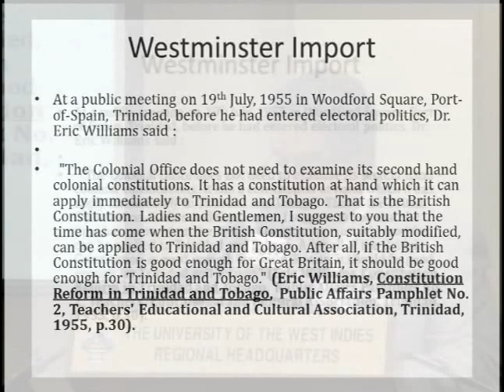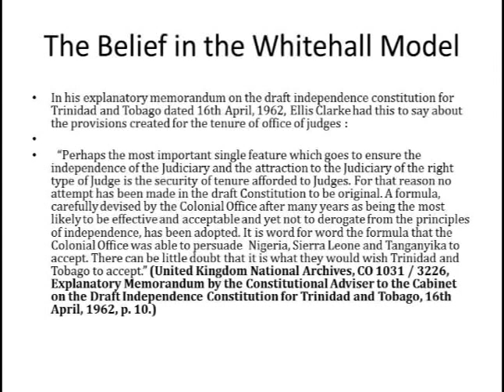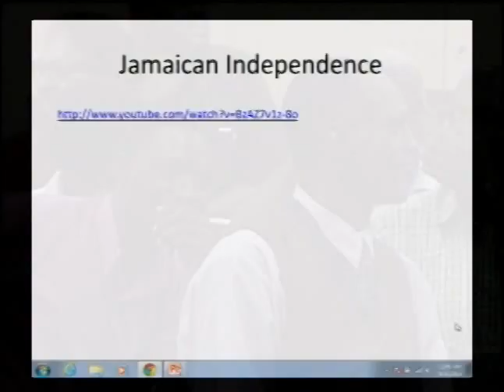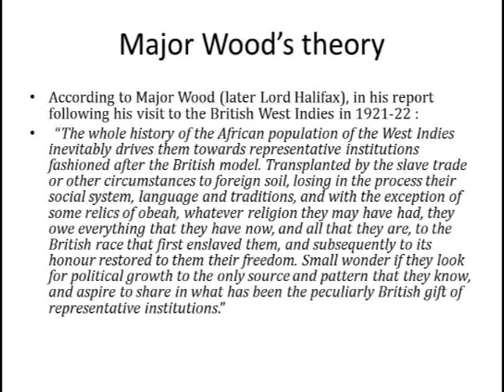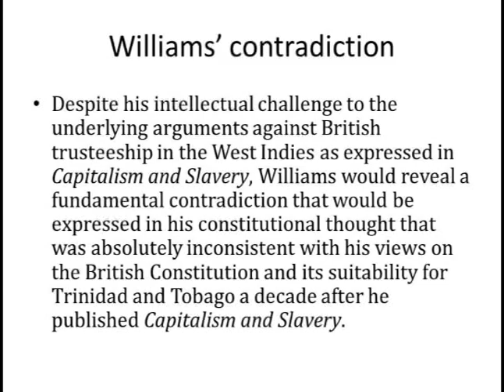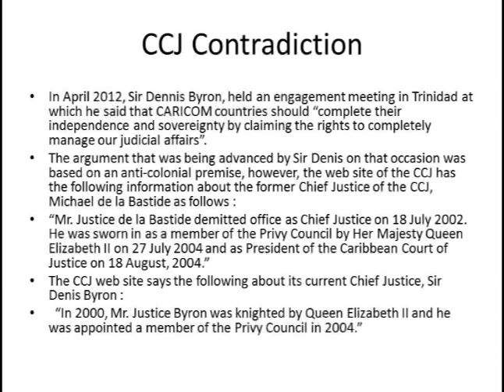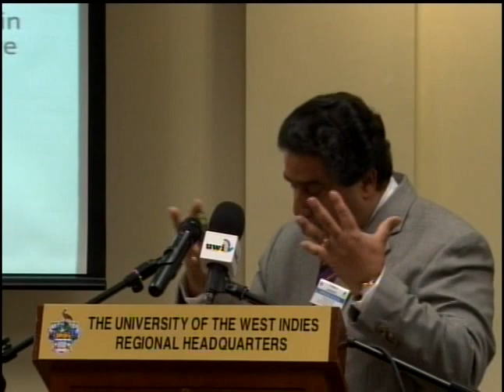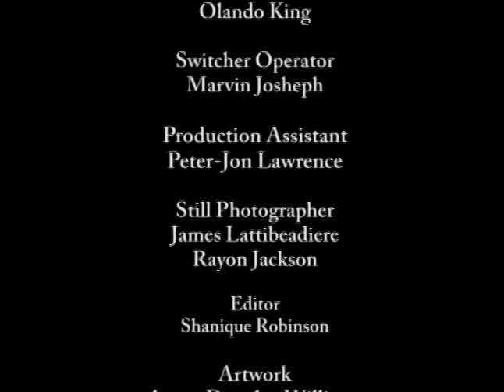Conference: Beyond Westminster in the Caribbean: Critiques, Challenges and Reform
PANEL 1: Westminster in Historical Perspective
Chair: Kate Quinn

Richard Drayton, ‘Westminster Undemocracy: Crown, Legislature and Experiments in West Indian Government over the Long Run’

Hamid Ghany, ‘Understanding our Constitutional Foundations in a Society and Region Steeped in British Traditions’

The Sir Arthur Lewis Institute of Social and Economic Studies (SALISES) and University College London (UCL)
11 – 12 September 2014
University of the West Indies, Mona